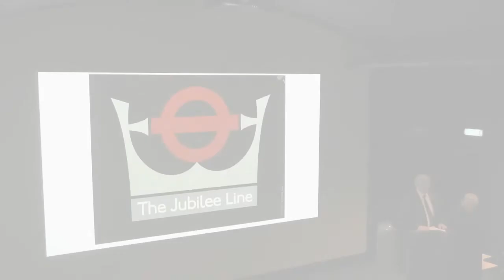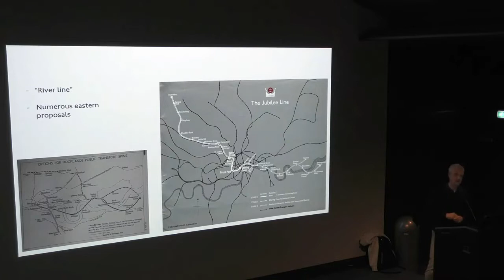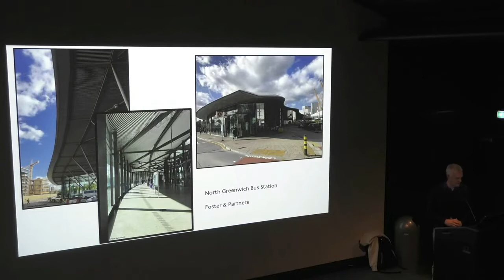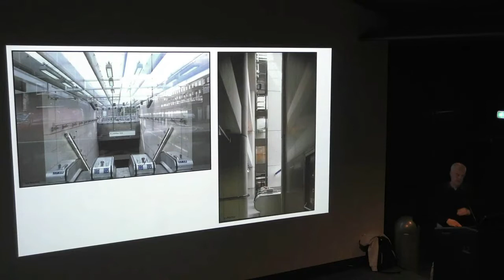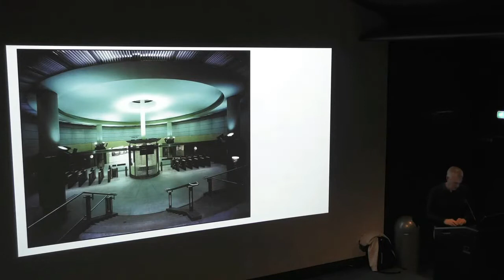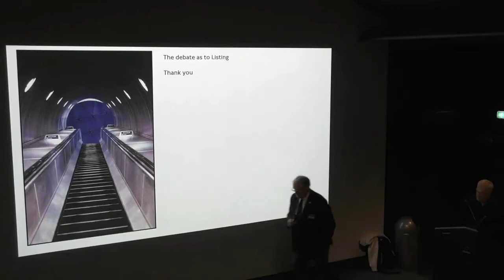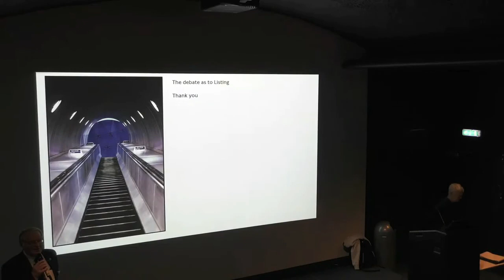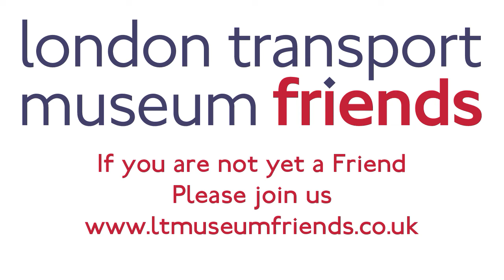Friends Meeting - Jubilee line Architecture (Reuploaded)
2021 marked the thirtieth anniversary of the start of site works and construction on the Jubilee Line Extension. So this seemed a good time to look back on the architecture that the project bequeathed to the Underground and to London.

Mike Ashworth takes a closer look at some of his favourite JLE stations and their architecture.

*** Due to technical difficulties during the original broadcast, this talk from 15 November 2021 has been reuploaded. ***